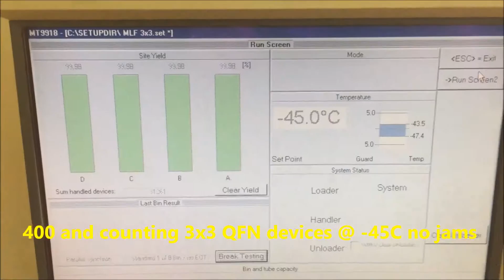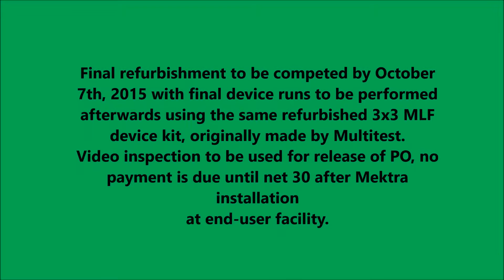MT9918v2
Mektra Refurbished Multitest 9918 tri-temp handler running jam free with an octal site, 3x3 MLF/QFN kit at -45 degree C.  The CUH is only quad site.